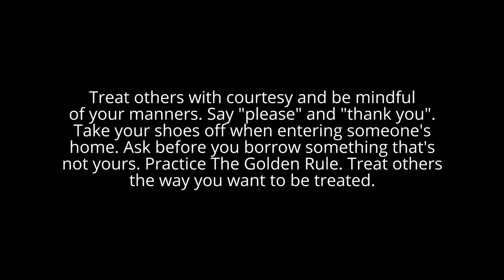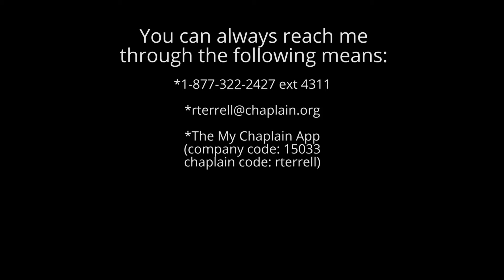HI Monday Motivator - Love(v) Respectfulness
Respectfulness means treating someone the way you want to be treated.